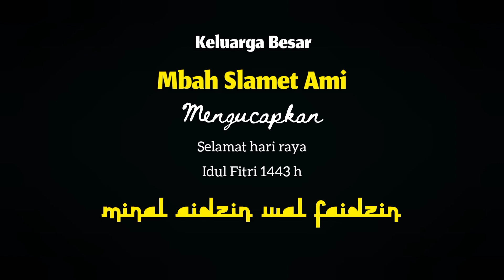Keluarga Besar Slamet Ami ..Selamat Idul Fitri 1443 h, 2 Mei 2022 🙏🙏🙏